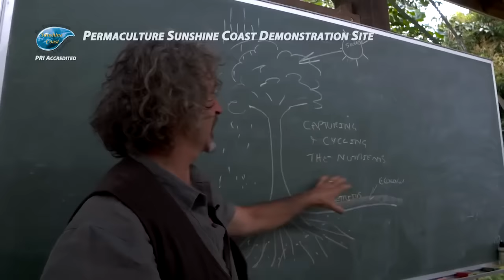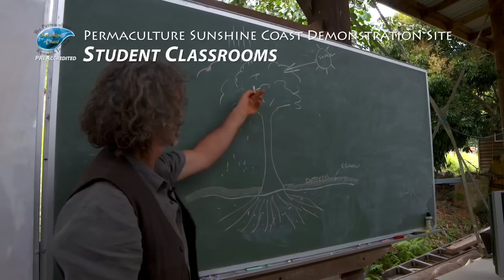Tom Kendall Permaculture Design Course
Tom Kendall of, PRI Sunshine Coast, Permaculture Design Course short film.